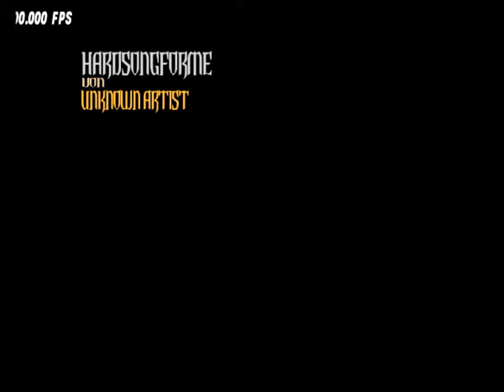GH3PC - Exile's Minute of Madness First Ever 100% FC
Well I think the only hard part is the intro strumming.